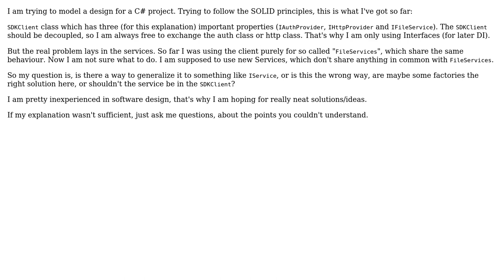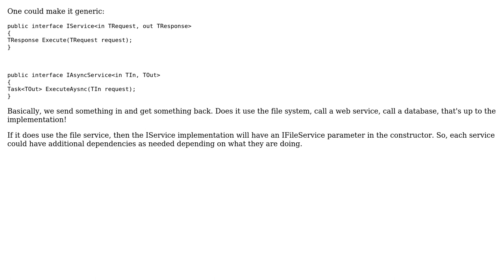Software Engineering: software design for a class utilizing many different services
With thanks & praise to God, and with thanks to the many people who have made this project possible! | Content (except music & images) licensed under CC BY-SA | Music | Images & others | With thanks to user user3125470 user Jon Raynor user 8bittree and the Stack Exchange Network Trademarks are property of their respective owners. You are responsible for your own actions.